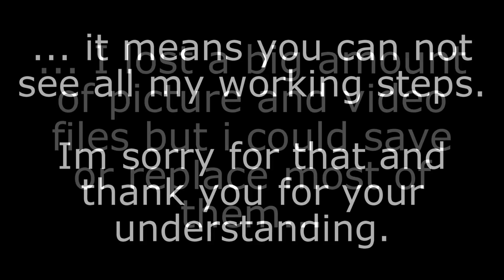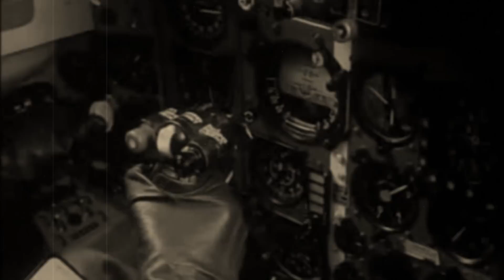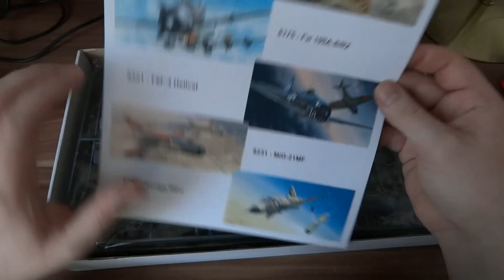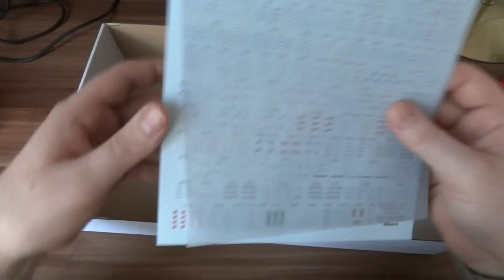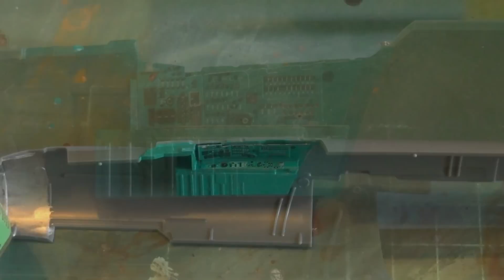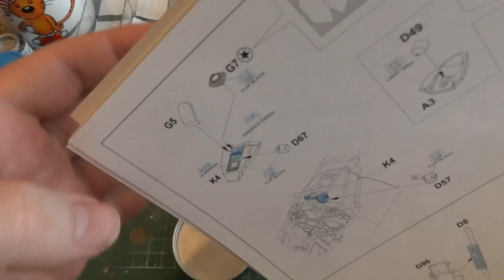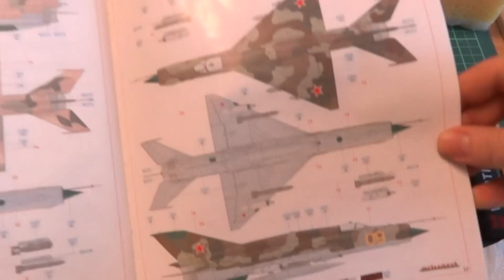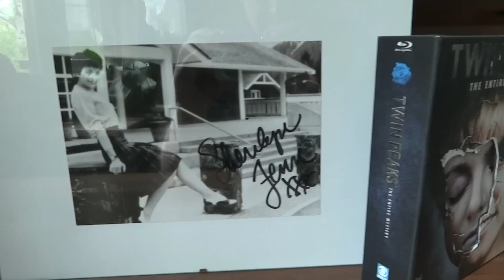MiG-21 SMT (1/48 Scale - Eduard Kit)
Hello Guys !

Today my final work on my last project.
MIG-21 SMT - 1/48 Scale - Eduard Profipack